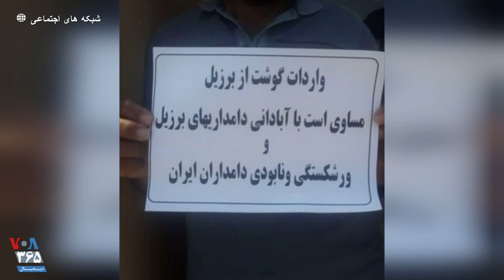تجمع دامداران در یزد در اعتراض به قیمت پایین خرید محصولاتشان